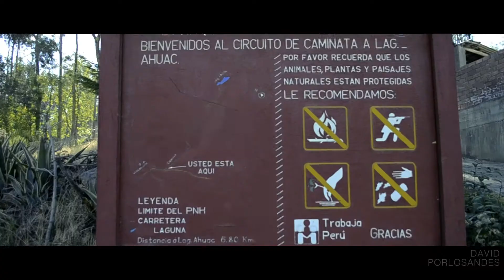LAGUNA AHUAC, ANCHAS, PERÚ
Estando en Huaraz, Perú, hice treeking en varias montañas, visite varios glaciares y lagunas,  una de ellas fue (laguna Ahuac) situada sobre los 4550m.s.n.m es una laguna ubicada en la cordillera blanca de los andes con un nivel de dificultad bajo.

Para llegar a ella tendrás que caminar 6 kilómetros, partiendo de un antiguo cementerio inca, hoy, una zona arqueológica.
Toma una combi en Huaraz y llega hasta allí.

Si no estas aclimatado a la altitud aún, no subestimes los 6 kilómetros de caminata pues lo difícil de esto no es la distancia, si no la altitud, una subida constante te ira frenando paso a paso ya que después de los 3mil el aire se vuelve más denso.

Lleva suficiente agua y comida para un trekking corto.

Excelente trekking de preparación para comenzar a subir montañas más altas en la cordillera blanca.

RECOMENDACIÓN:

ESTANDO EN LA LAGUNA, SIENTATE  CERCA DEL REFUGIO CON VISTA A LA CORDILLERA BLANCA, DESDE AHÍ ESA VISTA Y ESE MOMENTO VALE TODO EL ESFUERZO.